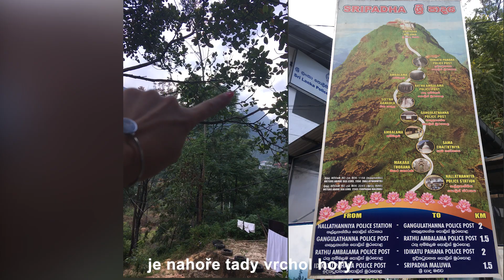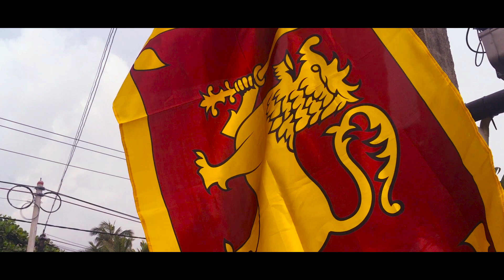Srí Lanka 2019 2. část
Druhá část našeho putování ze čtyř dílů na Srí Lance v lednu/únoru 2019

Maku & Kája